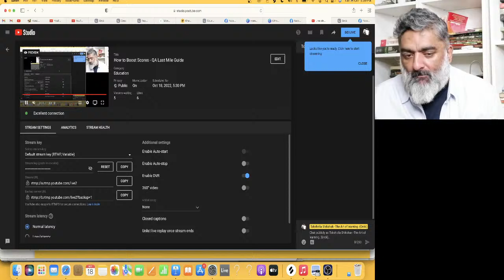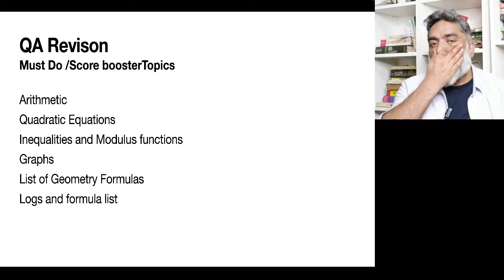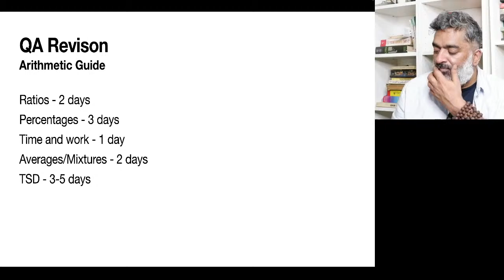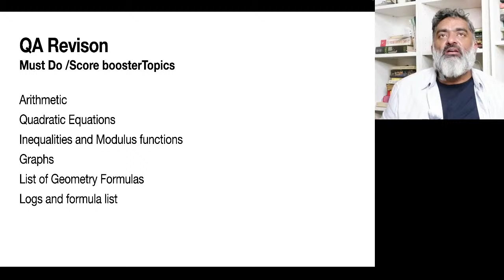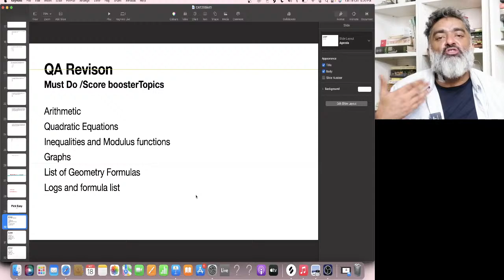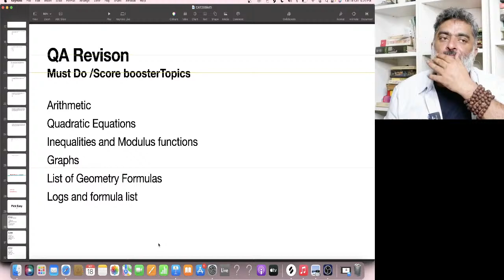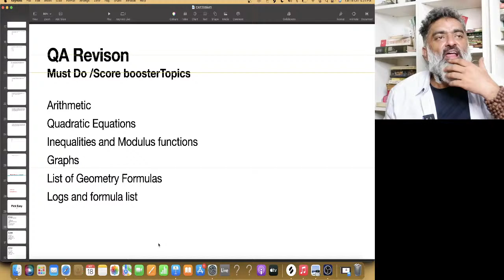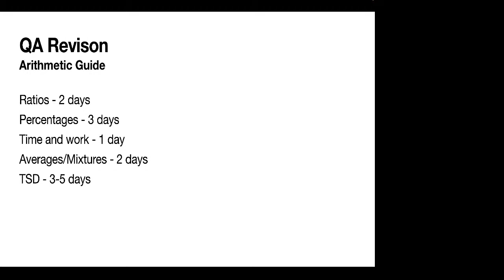How to Boost Scores - QA Last Mile Guide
How to make the most of last weeks.
Which topics to focus on
Recovery guide
Booster Plans and FAQs